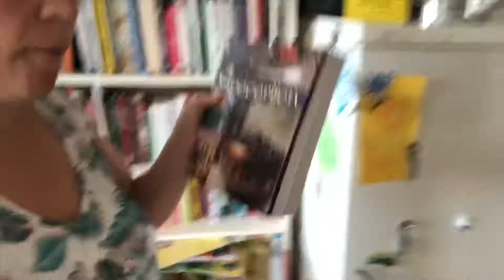Warme Griekse Rijst Salade (MM225)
Recept uit : ‘specerijen ‘
Warme Griekse Rijstsalade
mirandasmaaltijden 225
Deze week een recept uit het boek ‘Specerijen ’ geschreven door Jane Lawson